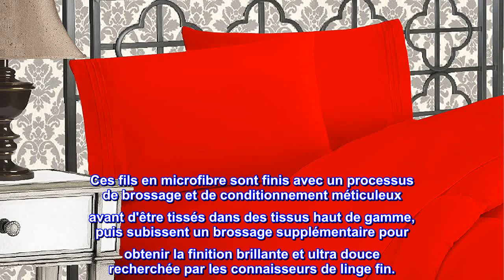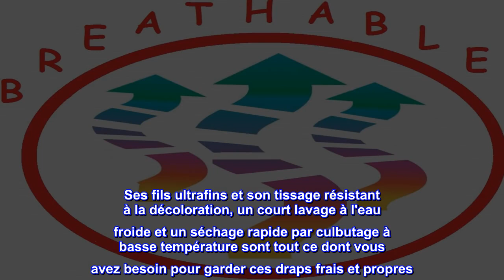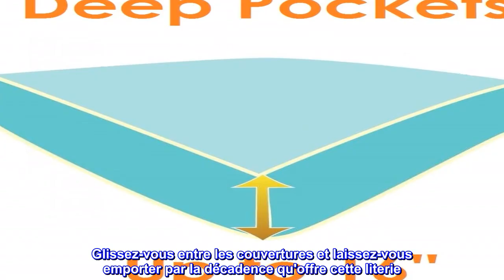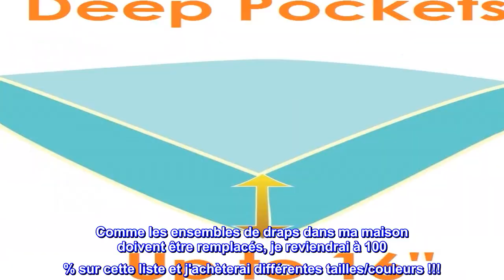Bon produit - Confort élégant Luxueux 1500 fils au pouce de qualité égyptienne trois lignes brodées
Bon produit -  Confort élégant Luxueux 1500 fils au pouce de qualité égyptienne trois lignes brodées la plus douce

Microfibre
BIENVENUE DANS UN CONFORT ÉLÉGANT : le tissage extra-résistant crée une douceur éternelle. Découvrez le nec plus ultra de la literie haut de gamme avec notre literie soyeuse. Respirant et frais au toucher, notre parure de lit luxueusement douce créera une expérience de sommeil paradisiaque ! Le matériau en microfibre est traité pour le rendre résistant au rétrécissement et à la décoloration, ce qui ajoute à la longévité de l'ensemble en le gardant en excellent état.
LE LUXE RENCONTRE LA PERFORMANCE : Un confort élégant offre des performances supérieures et une sensation de luxe en commençant par des fils encore plus fins, plus longs et plus résistants que la soie. Ces fils en microfibre sont finis avec un processus de brossage et de conditionnement méticuleux avant d'être tissés dans des tissus haut de gamme, puis subissent un brossage supplémentaire pour obtenir la finition brillante et ultra douce recherchée par les connaisseurs de linge fin.
Couleurs vives et résistantes à la décoloration : la microfibre élégante et confortable est conçue pour être aussi belle que confortable. Il est exceptionnellement résistant aux couleurs et même après des années d'utilisation régulière, il aura l'air aussi éclatant que la première nuit où vous l'avez apprécié.
Entretien facile et économe en énergie : ils sont aussi doux que le coton égyptien 1500 fils et durables que le coton le plus élevé. Ses fils ultrafins et son tissage résistant à la décoloration, un court lavage à l'eau froide et un séchage rapide par culbutage à basse température sont tout ce dont vous avez besoin pour garder ces draps frais et propres. Ils ne s'affaibliront pas ou ne se déchireront pas même après des années d'utilisation, conservant un aspect lisse et infroissable qui ne s'améliore qu'avec le temps.
Découvrez le luxe comme vous ne l'avez jamais ressenti auparavant. Des draps presque hédonistes, cet ensemble somptueux va amener vos rêves à un tout autre niveau. Glissez-vous entre les couvertures et laissez-vous emporter par la décadence qu'offre cette literie. Ajoutez une taie d'oreiller délicieusement douce et ultra-moelleuse, et vous vous sentirez vraiment choyé. Ces draps de lit sont fabriqués à partir d'une incroyable microfibre infroissable et comportent une élégante broderie à trois lignes sur les taies d'oreiller. Il est disponible dans une variété de belles couleurs, et peu importe celle que vous choisissez, quand le matin arrive et que le réveil sonne, vous pourriez être tenté de ramper plus loin sous ces couvertures et d'essayer de reprendre là où vos rêves se sont arrêtés. Conseils d'entretien : lavage en machine à froid, cycle délicat. Ne pas javelliser. Sécher à basse température

  Impressionné !
Idu la plupart de ces critiques tbh. Je n'irais jamais dans ce prix en m'attendant à un luxe qui changerait la vie, mais en ce qui concerne la literie abordable... cela a dépassé les attentes. Il s'adapte parfaitement à mon plateau-coussin, est exactement le jaune vif illustré et si doux. Il a même parfaitement résisté à son premier passage dans la laveuse. Comme les ensembles de draps dans ma maison doivent être remplacés, je reviendrai à 100 % sur cette liste et j'achèterai différentes tailles/couleurs !!!